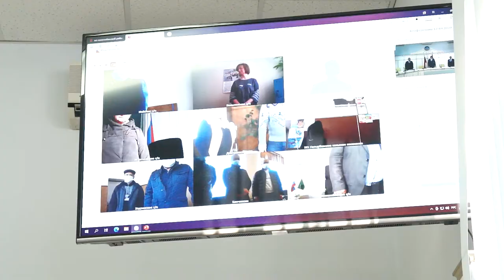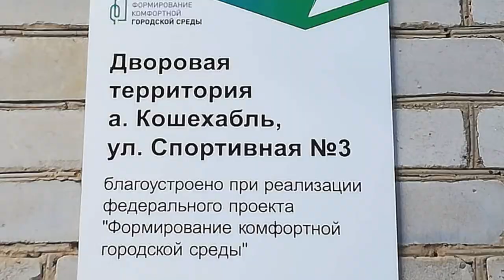11-12-2020 г Сессия СНД Кошехабльского района